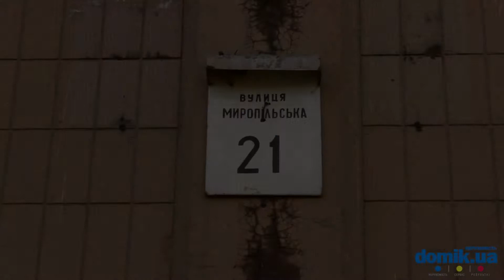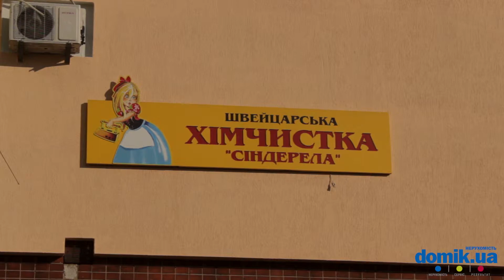Миропольская, 21 Киев видео обзор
Улица Миропольская, 21.
Панельный дом на 16 этажей 1993 года постройки. В доме одно парадное. Вход в него в неплохом состоянии, есть пандус, установлен домофон. Маленький чистый двор. Мест для парковки недостаточно. Недалеко от дома хорошая детская площадка. Детский сад в соседнем дворе. Рядом отделение банка, парикмахерская, химчистка. Поблизости находится аптека, супермаркет «Фора». Общее состояние дома удовлетворительное.